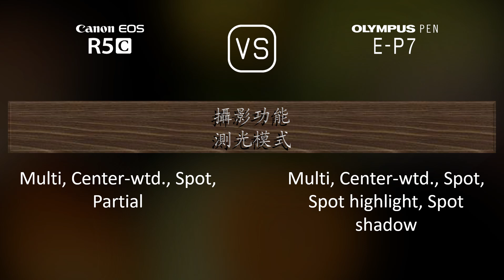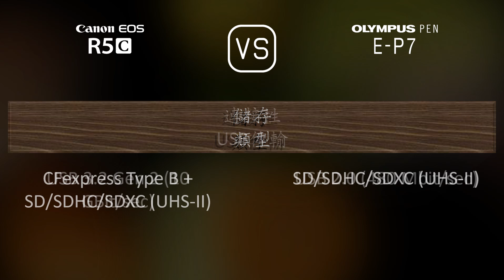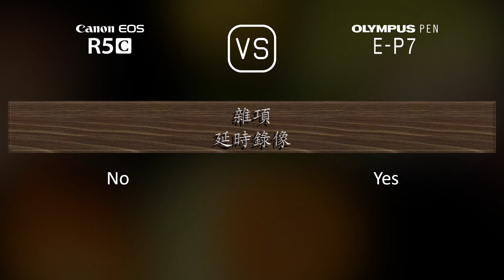Canon EOS R5C 與 Olympus PEN E-P7 的規格比較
本片是 Canon EOS R5C 與 Olympus PEN E-P7 的功能概述和規格比較 (comparison of specifications)，希望對您有所啟發。感謝您的支持。

00:25 推出
00:33 機身
00:40 影像感測器
01:01 影像
01:16 光學與對焦
01:41 屏幕
01:58 取景器
02:13 攝影功能
03:06 錄像功能
03:20 儲存
03:24 連接性
03:49 物理特性
04:07 雜項